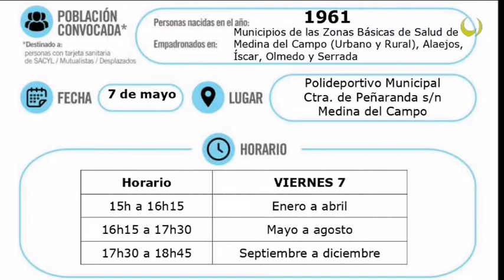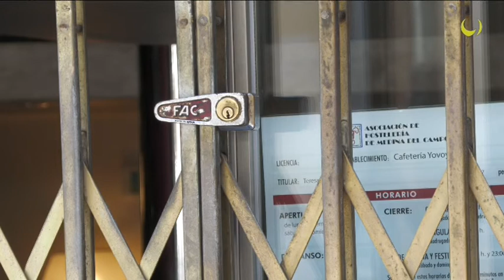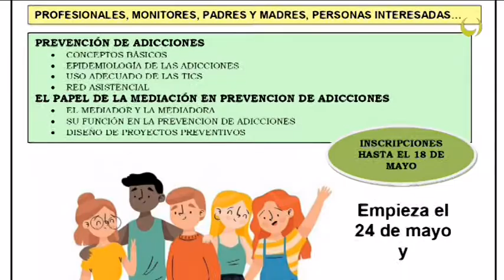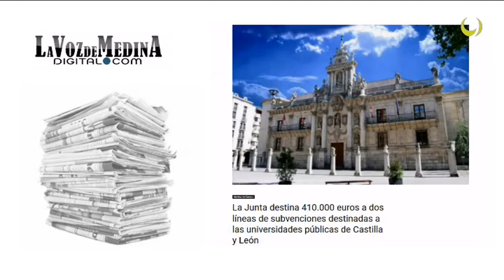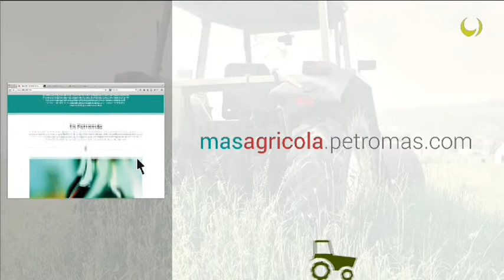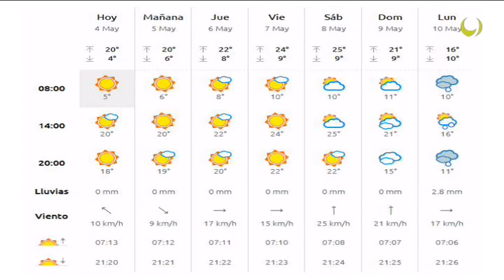Noticias TM9 4-Mayo-2021 Medina del Campo